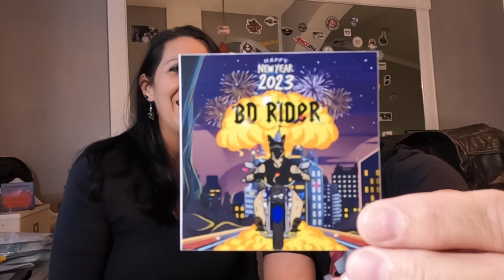IT IS NOT SUPPOSED TO BE THIS COLD IN FLORIDA!! Badger Vlog #27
Badger Vlog Day #27 Cold front hits Florida and we got mail Merry Christmas.

Florida: Sunshine State Biker Lawyers
Florida: Mary Dixon - State Farm Agent
Florida: Badgers Business Solutions
Wisconsin: Milwaukee Biker Attorney
Pennsylvania: Kitay Law Offices
New Jersey: Kreizer Law
Missouri: Andy Toennies
Illinois: Andy Toennies
Kansas: Bretz Injury Law
Oklahoma: Oklahoma Biker Lawyer
Arkansas: Rainwater Holt Sexton
Texas: Biker Wolfpack Law
Mississippi: Hearn Law Firm
California: Samer Habbas
Georgia: Kaine Law

Gopro Hero 10